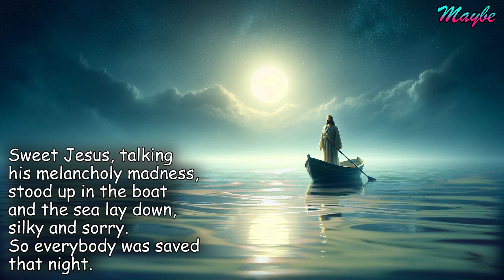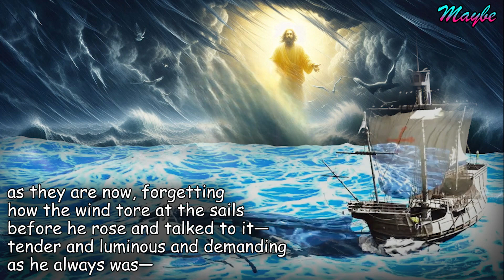Seeking The New Poetry - Poems of Mary Oliver - Maybe (Read by Narad)